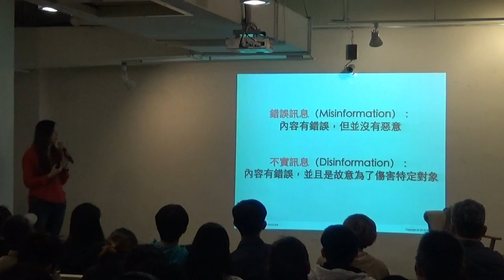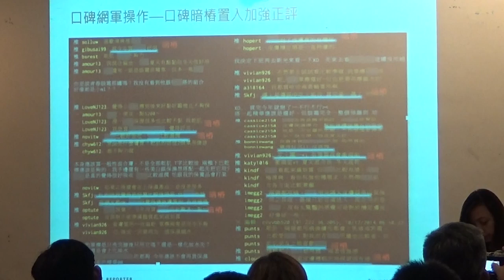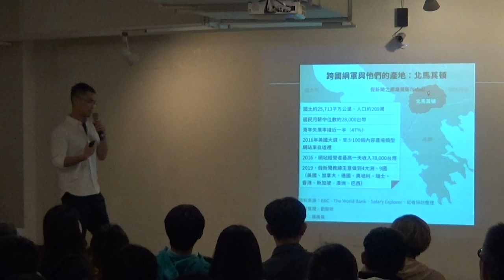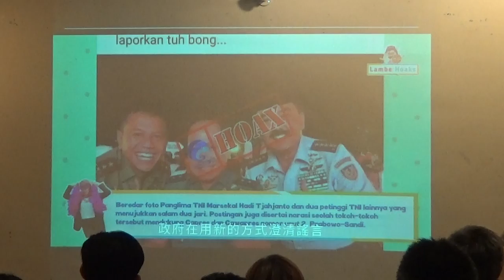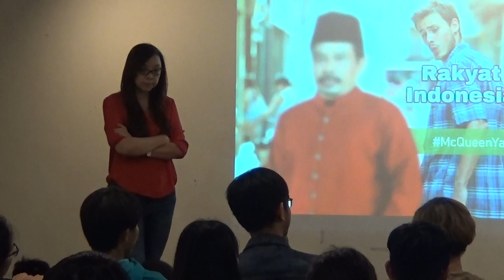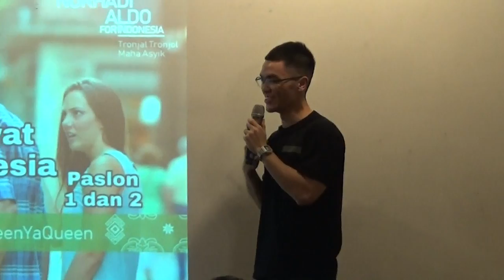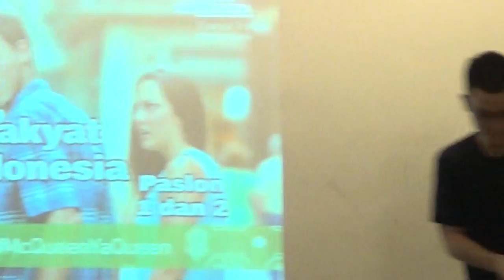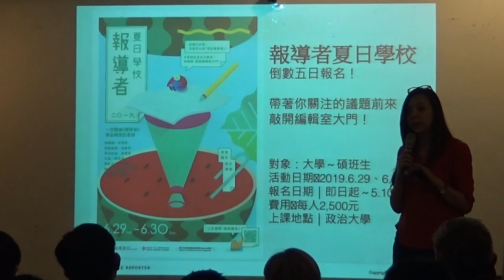【哲學星期五@台北】網軍與他們的產地：台灣與全球視角 20190506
【哲學『非』星期五@台北】—《網軍與他們的產地：台灣與全球視角》—2019/05/06（一）19：00@慕哲咖啡館地下沙龍

連續兩年，《報導者》製作了《金錢輿論》與《揭祕跨國網軍製造地》兩大專題，從台灣網路風向操盤手，一路追蹤到全球的假新聞製造鍊，從不同面向描繪「後真相時代」裡醜陋的真實。在台灣2020大選選戰正式開跑之前，邀請大家一起從台灣、國際視角看看這個時代。

5月6日【哲學『非』星期五@台北】與《報導者》合作，邀請三位講者先從台灣出發，看網軍在台灣是依循何種管道煉成的？為誰存在？存在的目的又是什麼？為什麼連大數據爬蟲也拿他們沒輒？透過業內人士分析，《報導者》帶你看台灣網軍和他們的產地；距離很近，網軍就在你身旁，滲透每一個你的思考選擇。從貼身的視角，解析這群「可愛又迷人」的神秘角色。

接續從「全球假新聞之都」的暴富與掙扎，來看過去三年全球假新聞產業鍊的興起與複製，再以全球第三大民主國印尼為例，聽網軍如何描繪當代民主，也透過傾全國之力「打假」的印尼，來盤點個人、媒體、政府的應對之道。歡迎大家前來！

【時間】　2019年 05月 6日 (一) 19:00–21:00
【主持】　李雪莉│《報導者》總編輯
【主講】　孔德廉│《報導者》記者
劉致昕│《報導者》主筆
【主辦】　《報導者》、哲學星期五志工團、青平台，慕哲社會企業

【報導者Facebook粉絲頁】